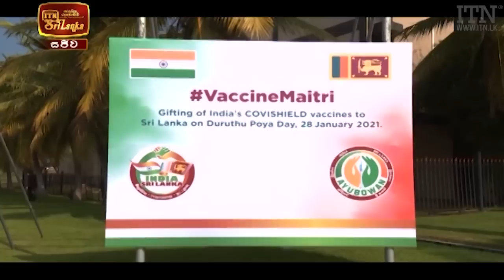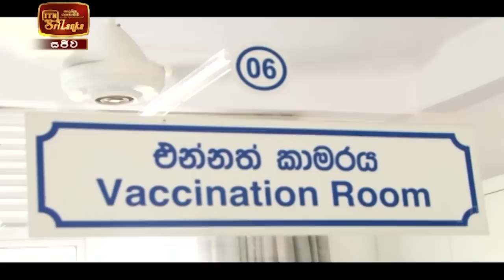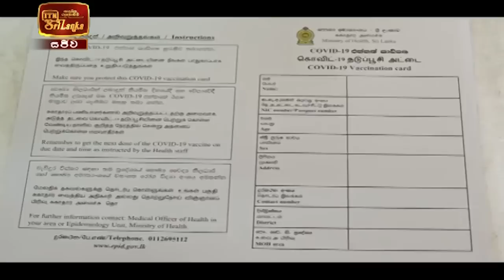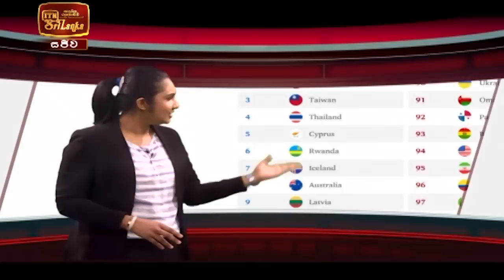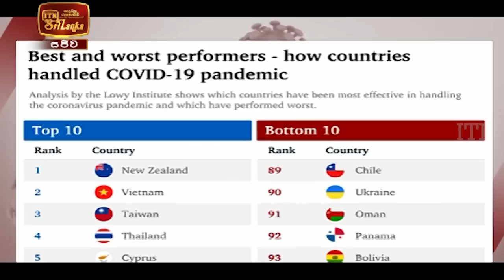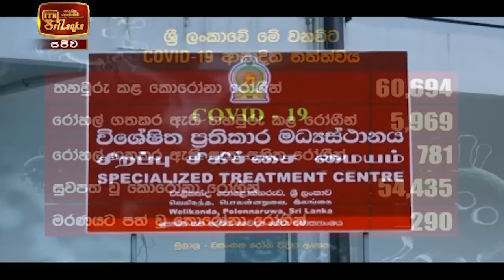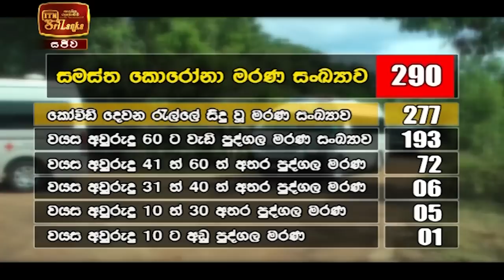ITN News 2021-01-28 | 06.30 PM